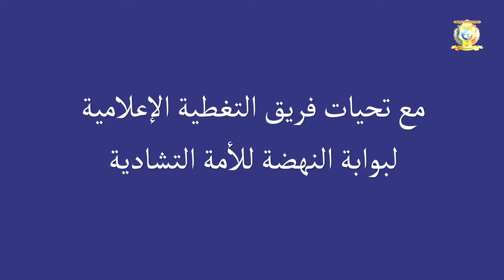تغطية الحج 2023 - السيد علي الحاج (أبو عباس) - نظام تسكين الحجاج التشاديين بالمدينة المنورة